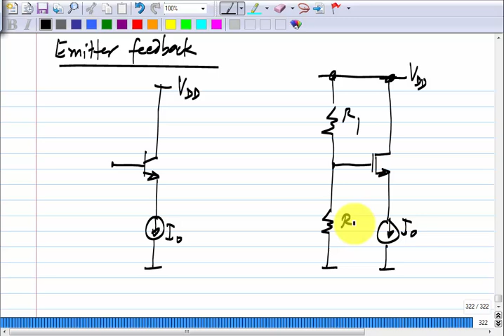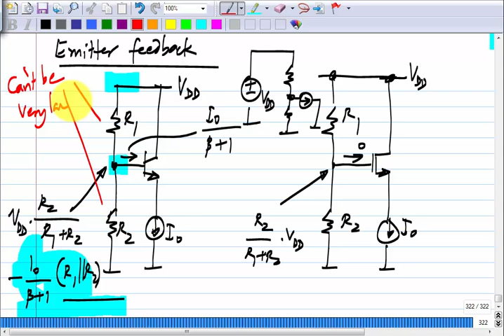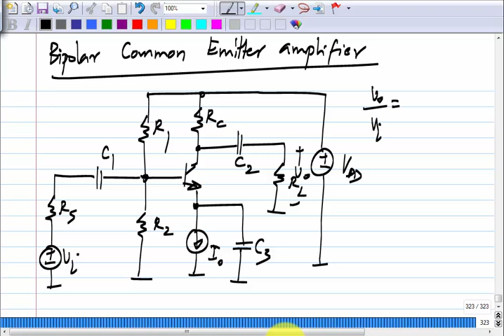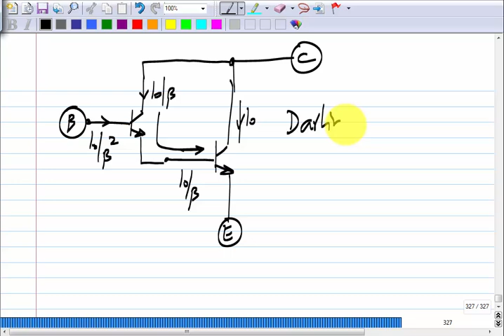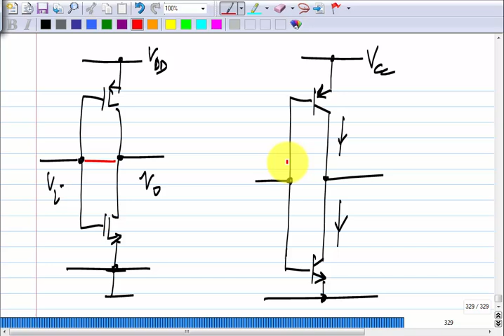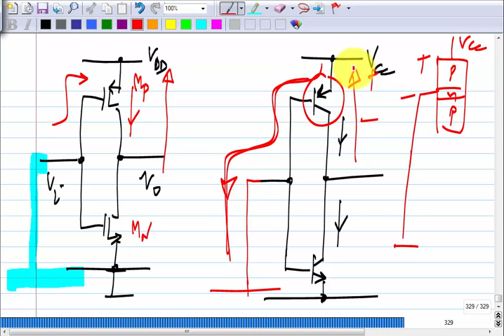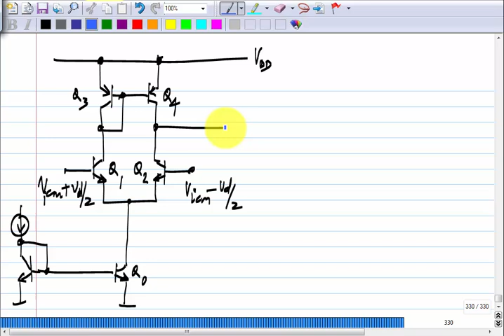Analog Circuits L44: BJT circuits